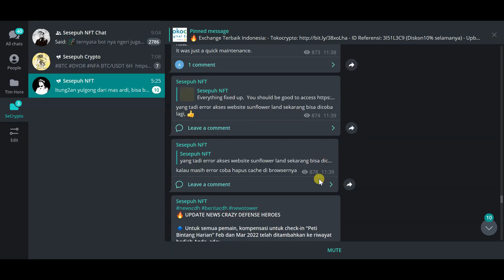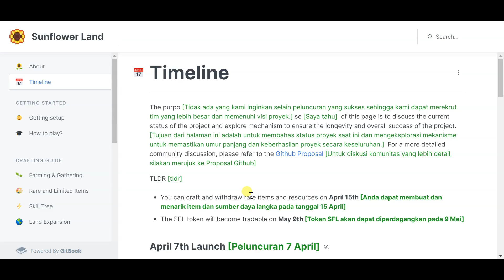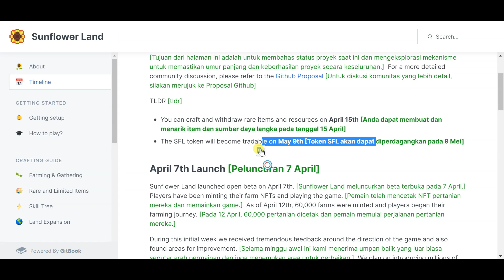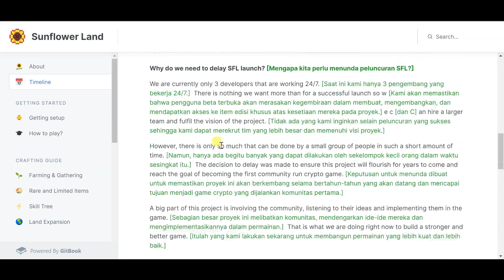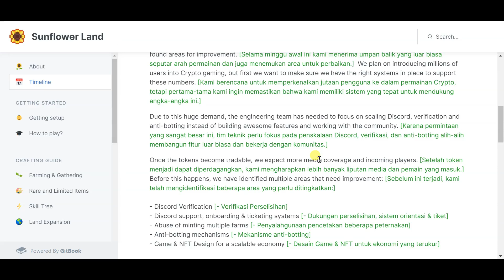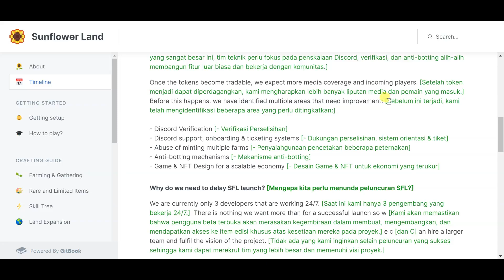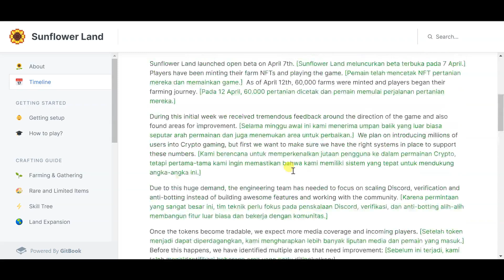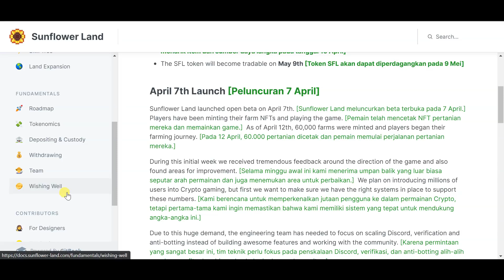MASA DEPAN SUNFLOWER LAND DAN JADWAL WITHDRAW SFL TOKEN - JANGAN SAMPAI TELAT !!!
divideo kali ini saya akan mambahas game nft terbaru yaitu sunflower land,
pembahasan kali ini fokus tentang masa depan sunflower land dan jadwal withdraw sfl token - jangan sampai telat lur, ingin tau informasi lengkapnya game nft sunflower land? tonton sampai selesai agar tidak gagal paham